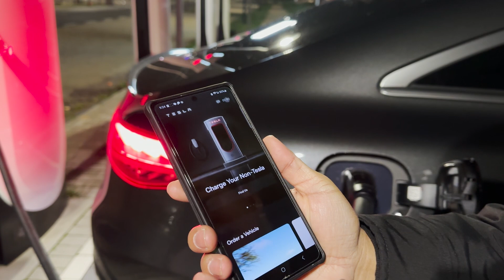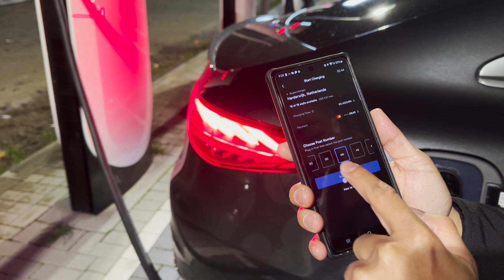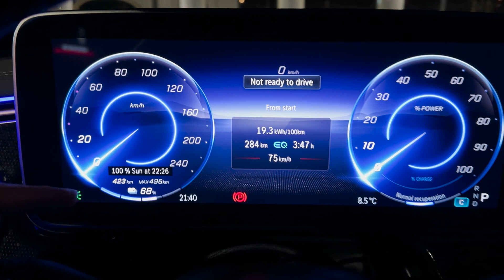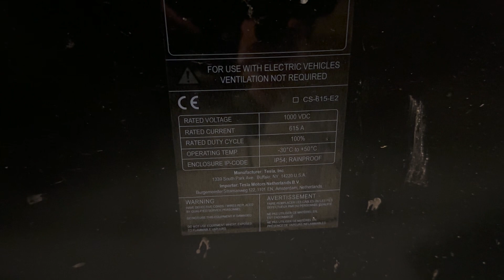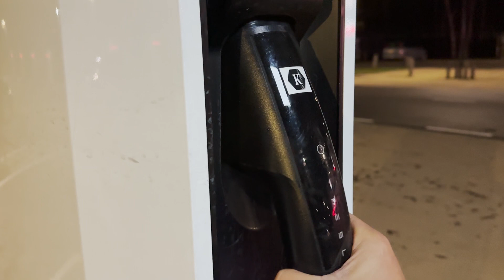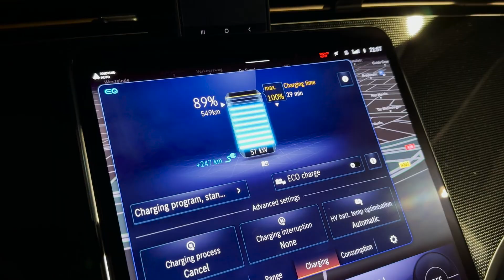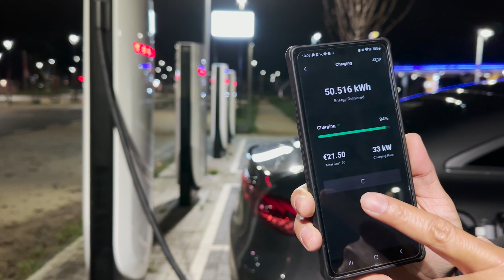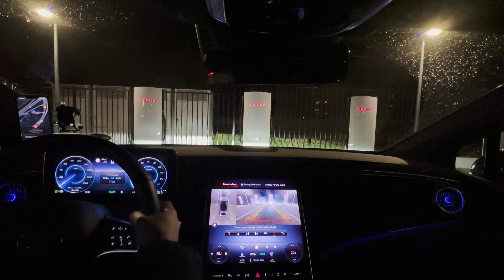ลองใช้ Tesla V4 Supercharger แห่งแรกของโลกกับ Mercedes EQS 450+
Tesla V4 Supercharger  แห่งแรกของโลกอยู่ที่เมือง Harderwijk ประเทศ Netherlands เปิดใช้งานครั้งแรกเมื่อเดือนมีนาคม 2023